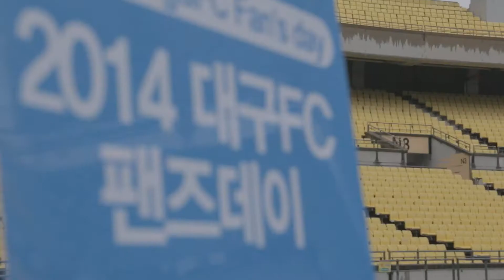［2014 대구FC］팬들과의 첫 만남! 광란의 팬즈데이 스케치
2014 대구FC 팬즈데이 스케치영상

영상기획 : 대구FC 크루 취재팀
영상촬영 : 대구FC 크루 취재팀 김홍범,박병준
영상편집 : 대구FC 크루 취재팀 박병준